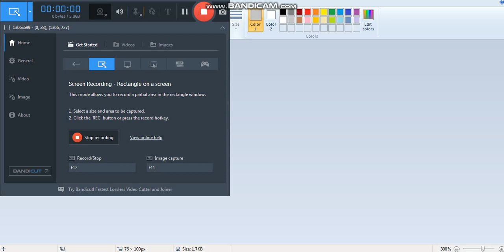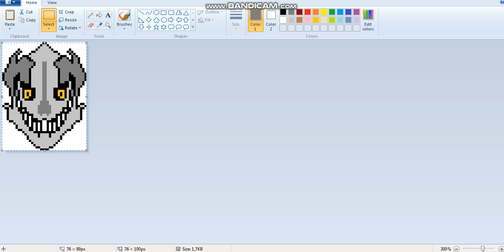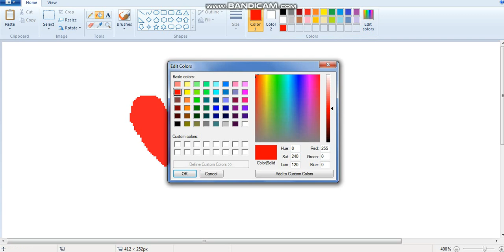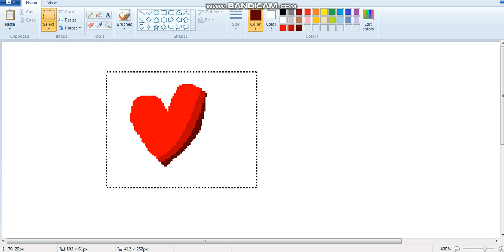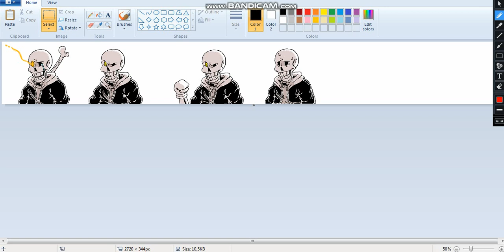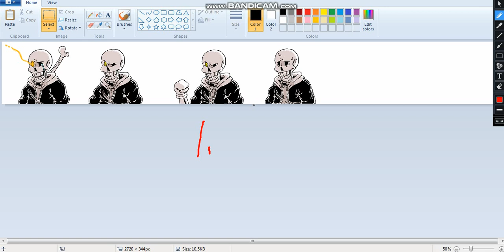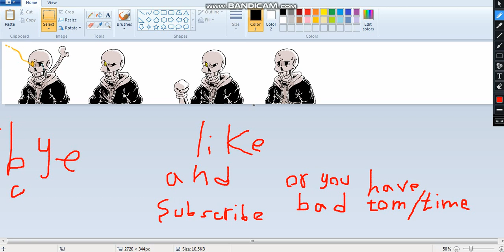making papyrush in obby creator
hello i am gonna be show you how to make papyrush so i hope you like it bye